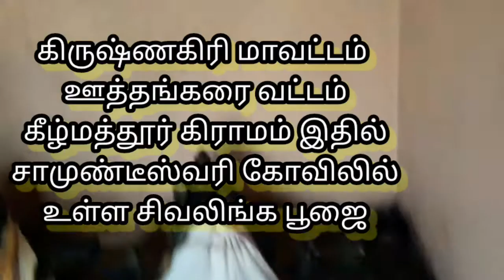Om Namasivayasivan padalgal in tamilதமிழ் பக்தி பாடல்கள்devotional songstamil god songsAbirami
Om Namasivayasivan padalgal in tamillord shiva songstamil devotional songsSivan padalgalதமிழ் பக்தி பாடல்கள்lord shiva songs tamillord shiva songs in tamiltamil bakthi songstamil god songsTamil bakthi padalgalabirami kundrathurkundrathur abiramiabirami sundaramAbiramiDevotionaltelugu devotional songsbhakti songsBhakti geetalu pleaseamman songs tamilindian music instrumentalclassical indian musicflute indian music